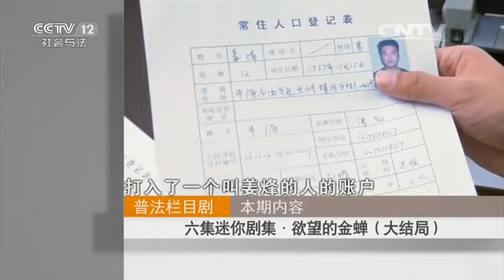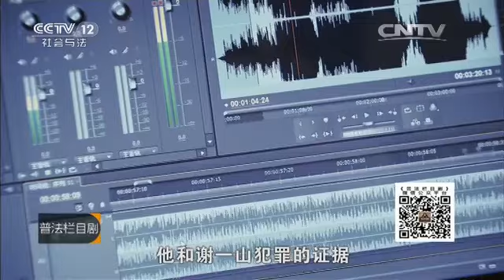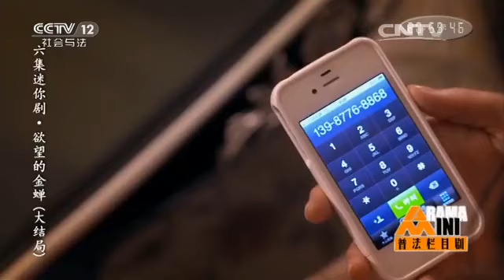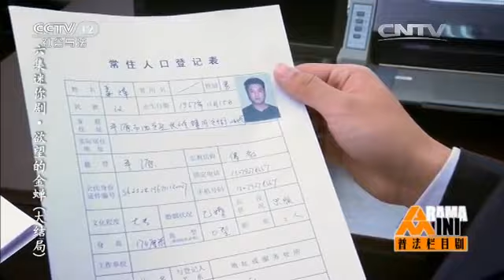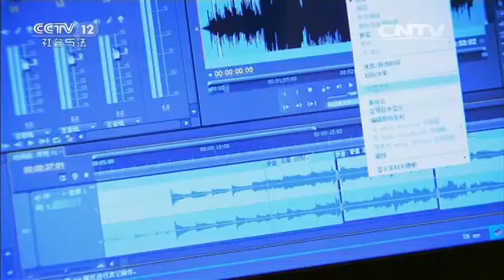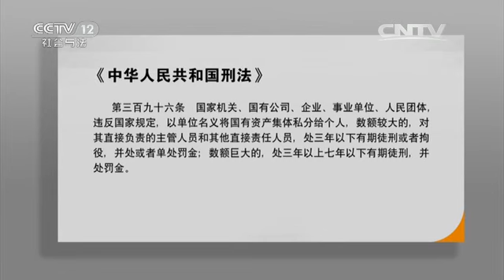六集迷你剧集·欲望的金蝉（大结局）【普法栏目剧 20160206】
本期节目主要内容： 乔长文骗取国家的技改资金，乔长文的弟弟如实向检察官交待了事情真相。刘关杰趁着吕柔醉酒强行与吕柔发生了性关系。吕柔向检察院透露了一些信息，协助警方抓住了乔长文。最终谢一山和乔长文被抓捕入狱，乔长文和谢一山被判处了死刑。